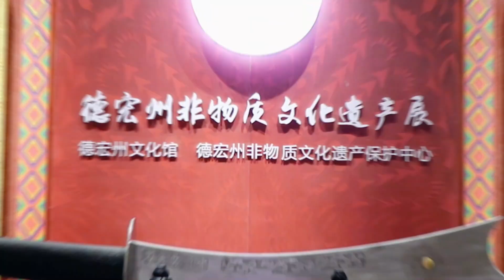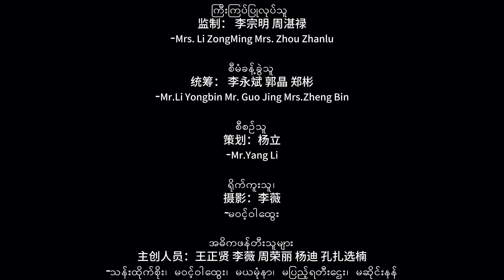第41集 与中缅儿童一起走进德宏非遗探寻之旅 တရုတ်-မြန်မာကလေးသူငယ်တွေနှင့်အတူ ဒြပ်မဲ့ယဉ်ကျေးမှုအမွေအနှစ်ကို စူးစမ်းလေ့လာ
第41集 与中缅儿童一起走进德宏非遗探寻之旅  အမှတ်စဉ်(၄၁) တရုတ်-မြန်မာနှစ်နိုင်ငံကလေးသူငယ်တွေနှင့်အတူ တက်ဟုန်းဒြပ်မဲ့ယဉ်ကျေးမှုအမွေအနှစ် စူးစမ်းလေ့လာရေးခရီးစဉ်ကို လှမ်းကြစို့